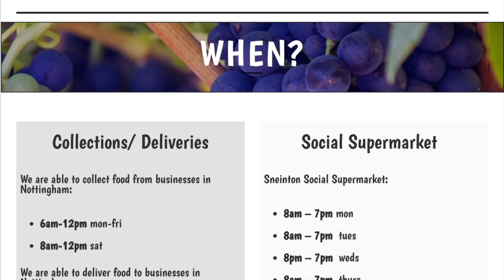Green Gown Awards 2017 - Food & Drink - The University of Nottingham - Finalist